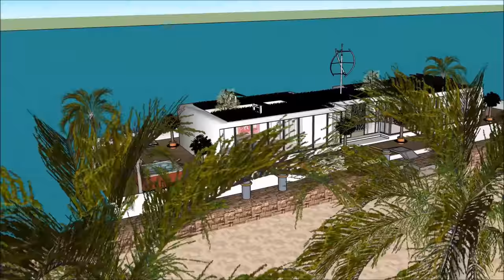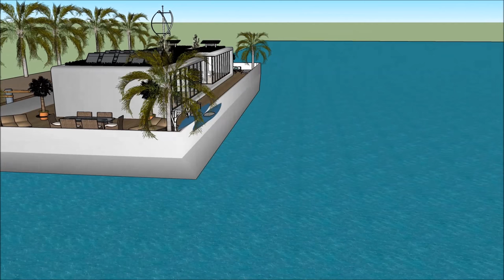World's best houseboats in Mexico City CASA FLOTANTE floating home manufacturers for rental or buy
The World's best houseboats in Mexico City CASA FLOTANTE floating home manufacturers for rental or buy is made to sustain quality of life: Ciudad de Mexico New Mexico Corrales Carlsbad Los Ranchos de Albuquerque Rio Rancho Artesia San pedroSanta Fe Hobbs Farmington Ruidoso Bosques de las Lomas  Monterrey  Guadalajara Puebla Tijuana Mexicali Cuernavaca Valle de Bravo, Acapulco Zihuatanejo Cancun and Puerto Vallarta Costa Rica Nicaragua Guatemala Cuba Puerto Rico Haiti Jamaica Turks and Caicos Islands the Bahamas Montserrat Dominica St Lucia Barbados Caracas Trindad and Tubago Georgetown Nassau Congo town Nicholls Town Cayman islands or elsewhere.

The World's best houseboats in Mexico City CASA FLOTANTE floating home manufacturers for rental or buy includes an Extravagant Barge Design ready for the extravagant user to rent the barge Houseboat

The World's best houseboats in Mexico City CASA FLOTANTE floating home manufacturers for rental or buy has three level plans with basement underneath it, which consist all the facilities needed for the renter. The Houseboat Barge has a unique modern contemporary design with unique architectural features. It has its own lounge area with gorgeous view of the bay. Ciudad de Mexico New Mexico Corrales Carlsbad Los Ranchos de Albuquerque Rio Rancho Artesia San pedroSanta Fe Hobbs Farmington Ruidoso Bosques de las Lomas  Monterrey  Guadalajara Puebla Tijuana Mexicali Cuernavaca Valle de Bravo, Acapulco Zihuatanejo Cancun and Puerto Vallarta Costa Rica Nicaragua Guatemala Cuba Puerto Rico Haiti Jamaica Turks and Caicos Islands the Bahamas Montserrat Dominica St Lucia Barbados Caracas Trindad and Tubago Georgetown Nassau Congo town Nicholls Town Cayman islands